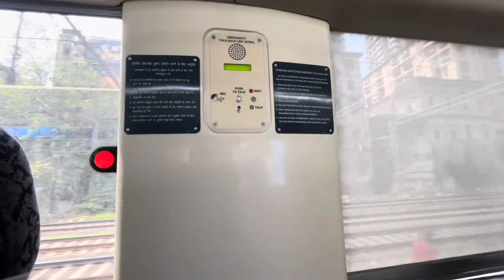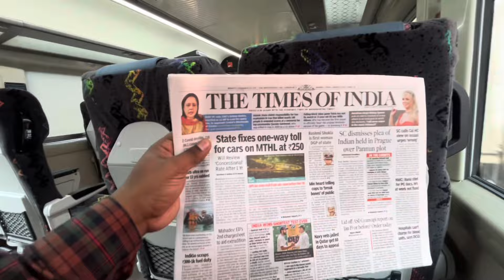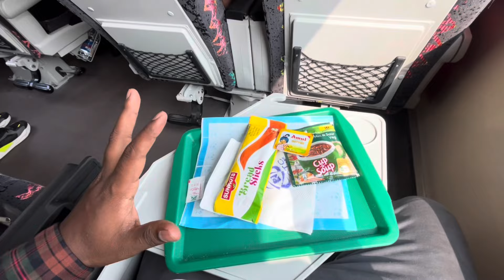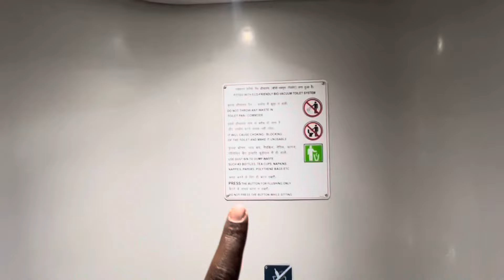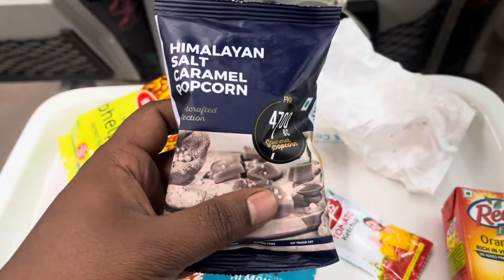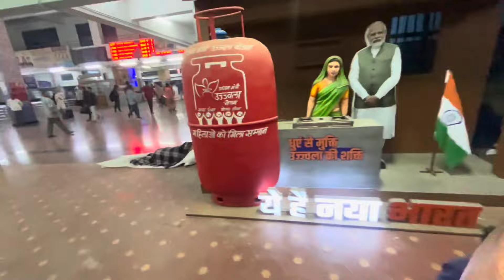मराठवाड्याची पहिली वन्दे भारत एक्सप्रेस Jalna Vande Bharat Express journey in executive class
This video is all about my journey in jalana vande Bharat express in executive class

Song Credit to Below
Singer: Rishabh Raghuvanshi (Raghu)
Lyrics: Raghu